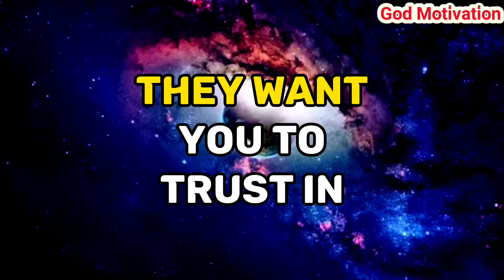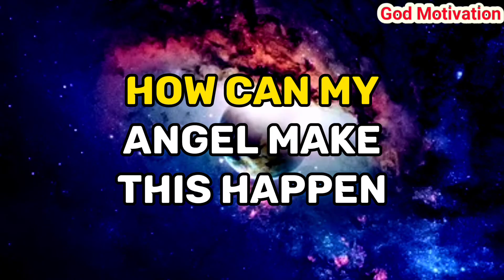✝️ God message for me today | This is an Assignment For you....prophetic word today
Prophetic word
Jesus Christ 11:11
Jesus Christ
God message
Jesus
Jesus message
God messages
Urgent message from God
Jesus says
Angel Signs
God msg
God helps
Godly quotes
Bible Quotes
God says
Jesus quotes
God
Angels message
Universe message
Life quotes
Money miracle
Angels message
Jesus message
Faith quotes
Universe message
Angel message
Gods message
Christian motivation
Jesus message
Universe message
Jesus quotes
God says
God helps
Faith quotes
God's message
Jesus christ
God quotes
Angel message
Bible quotes
11:11 urgent message from god
prophetic word
God affirmation
daily prayer
Universe message today
God thoughts

@Gods Message 11:11
@God Message
@God says
@Receive God Grace
@God Willings
@God blessing
@God Faith 11:11